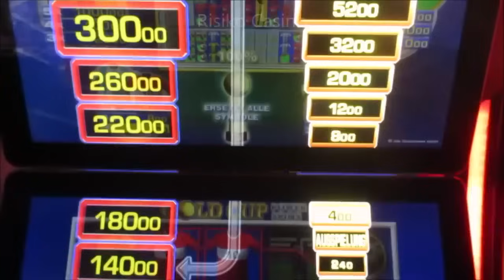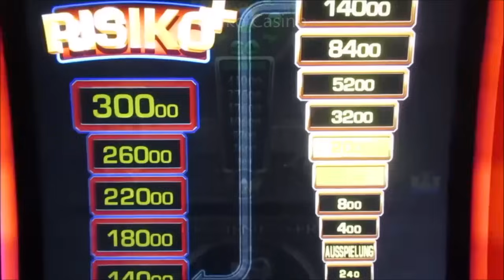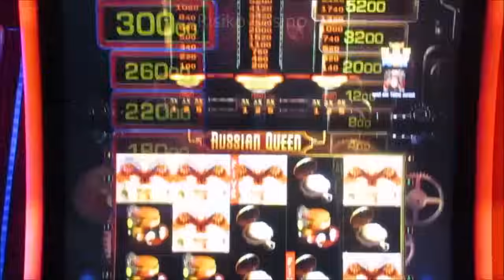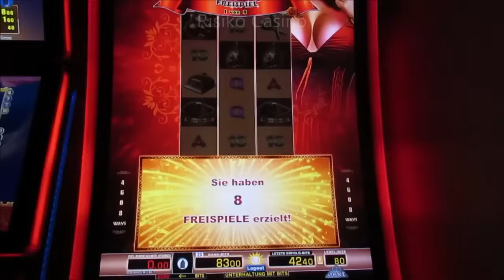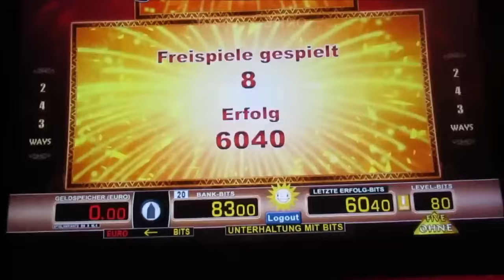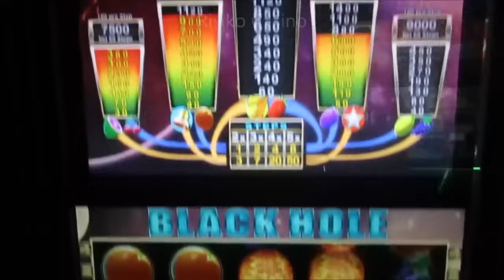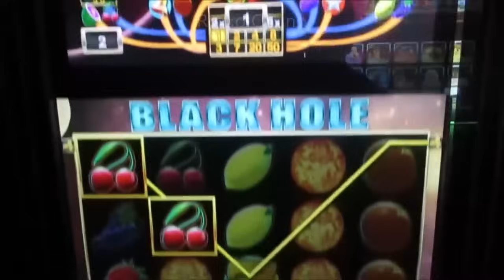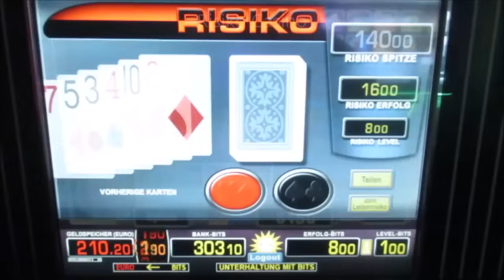Eine Runde die Mega Spaß gemacht hat! Merkur Gönnt! Wow! Erstaunlich wie gut das gelaufen ist!